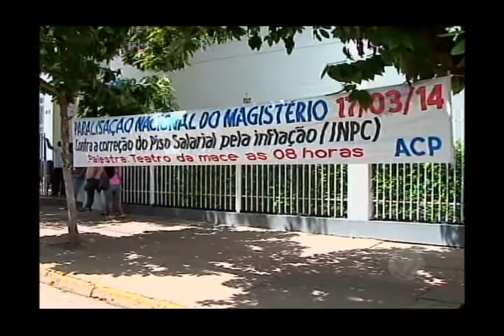MS Record - Com reivindicação dos professores, 80% das escolas públicas ficam sem aula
Oitenta por cento das escolas da rede pública de Campo Grande estão sem aulas hoje. Só da rede municipal são 64 escolas de portas fechadas. A informação foi confirmada pela prefeitura da Capital. A ação dos professores é uma reivindicação.